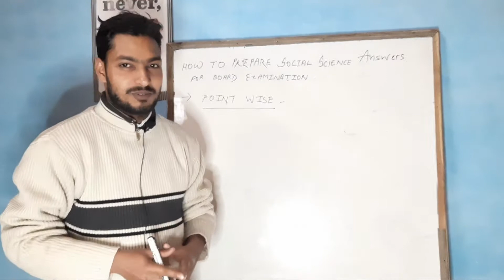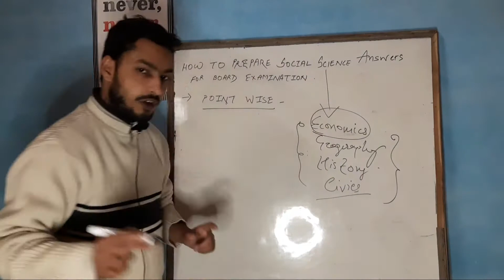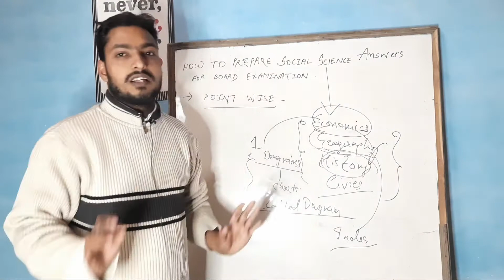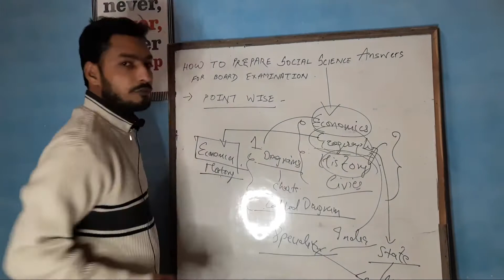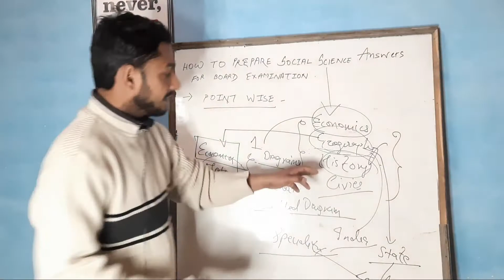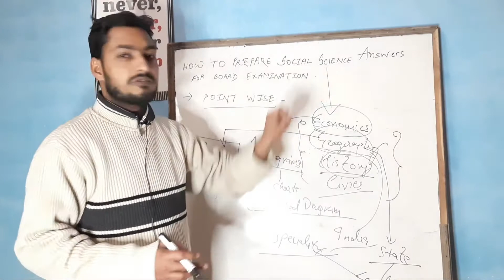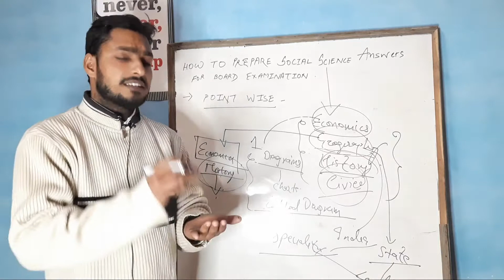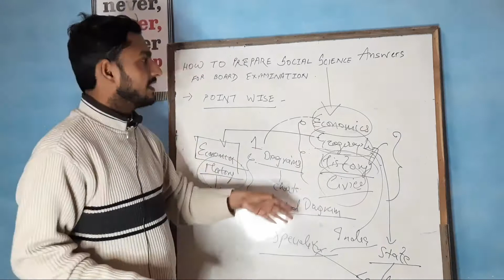How to prepare Social Science for boards?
I this special series of video in which we will cover how to prepare social science for baord exams .
we will make more than 5 videos in this series.
We will try to cover some important questions in this series .